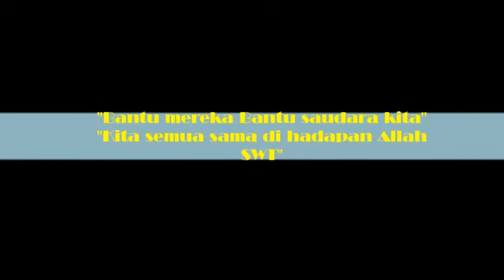SLB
SLB Putra Manunggal